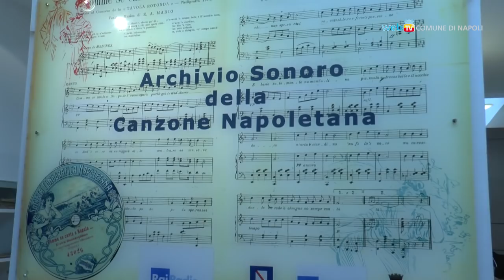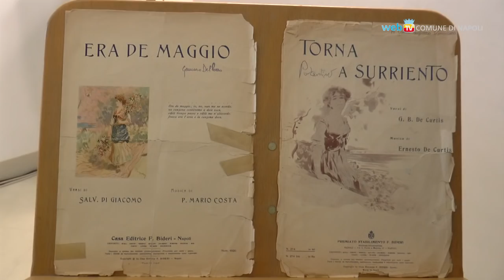Apre l'Archivio Storico della Canzone Napoletana nella Casina Pompeiana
Più di centomila contenuti multimediali saranno custoditi e fruibili presso il nuovo Archivio sonoro della canzone napoletana inaugurato nella Casina Pompeiana.